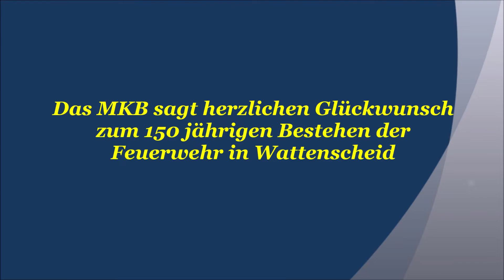150 Jahre Feuerwehr Wattenscheid